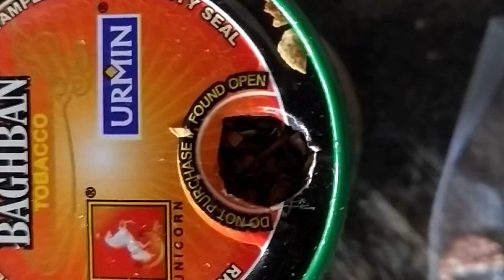ગાયું નો ફરજો